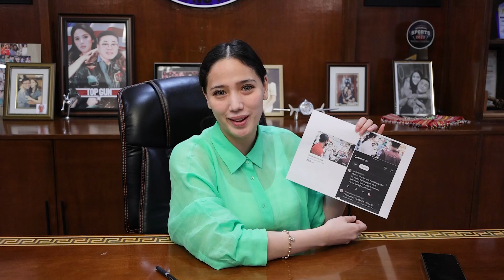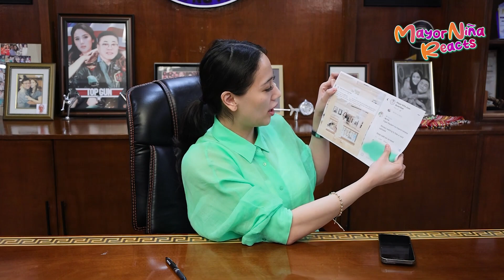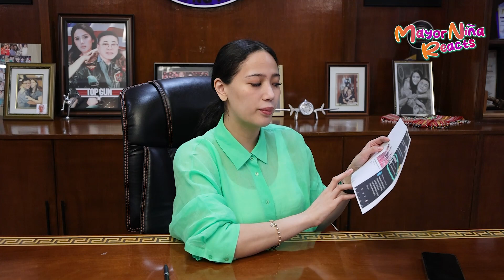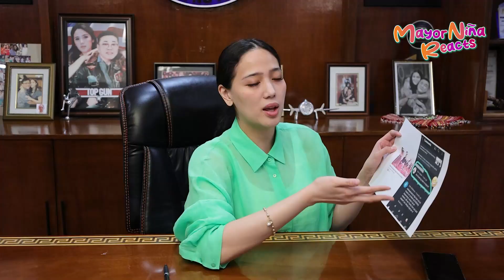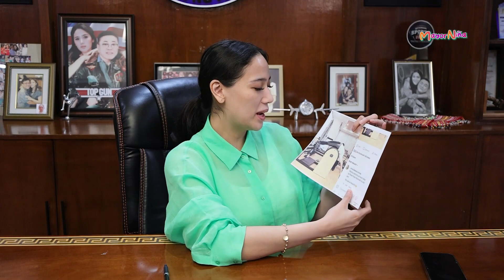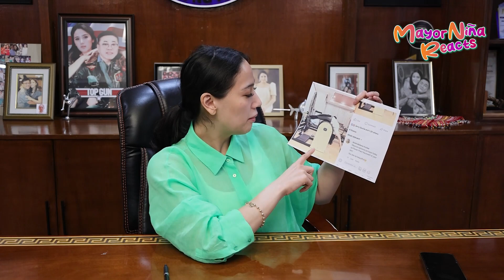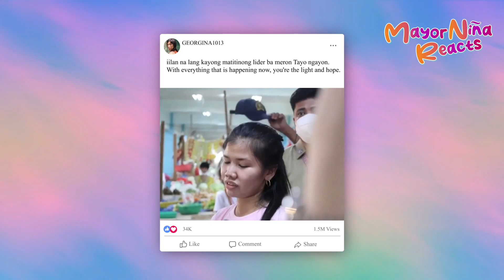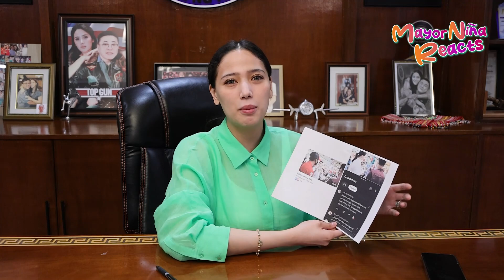Reacting to your comments.🤍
I appreciate all the love and your comments on my posts and vlogs 🤍🤍
Watch me react to you comments only here on the Real Niña Jose-Quiambao Facebook page 🤍
Niñaaro ta kayon amin 🤍